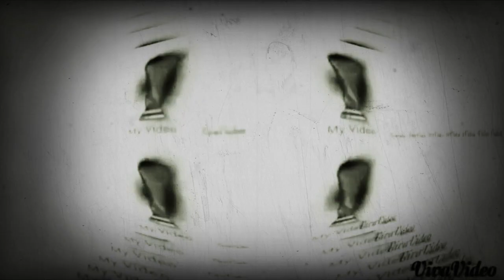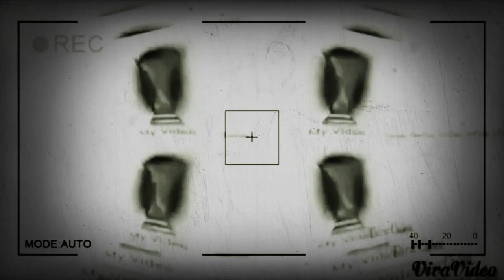forgot to upload this one in Haunt fixed